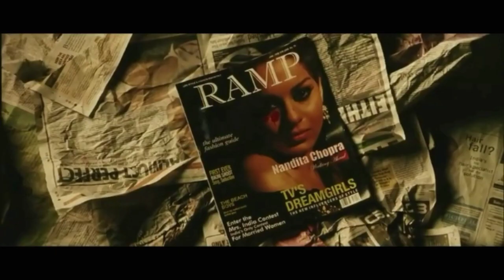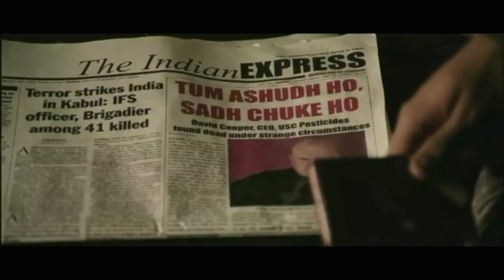RAAZ 2 : THE MYSTERY CONTINUES Explained in Telugu || HORROR Movie